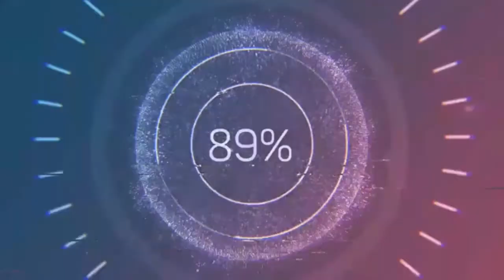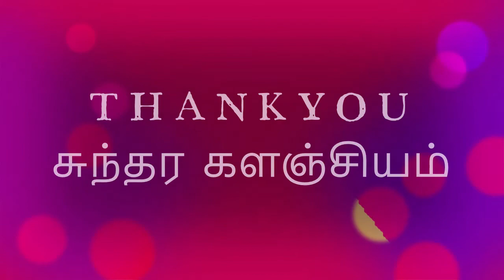Vinayagane Vinai Theerpavane 2014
Vinayagar Chaturthi 2014